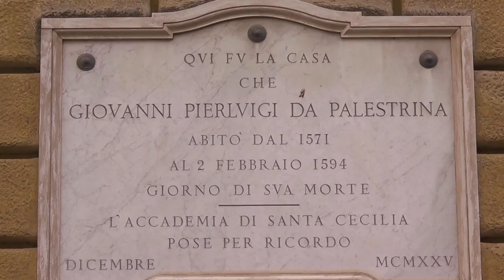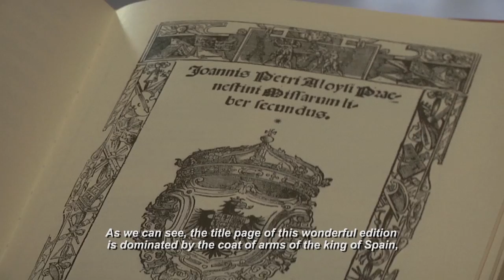Sistine Chapel Choir - Palestrina (Trailer)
Simply titled “Palestrina”,  it is a new release by the world’s oldest choir – performed and recorded in the heart of the Catholic Church, and featuring works by the most celebrated Italian musician of his time and reformer of church music:  Giovanni Pierluigi da Palestrina

Sistine Chapel Choir
Missa Papae Marcelli
Motets
Monsignor Massimo Palombella